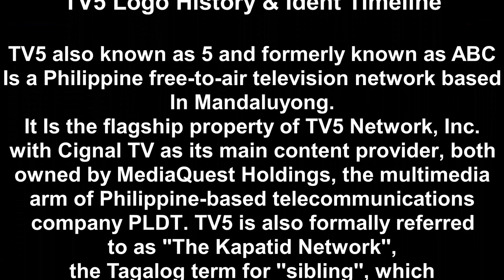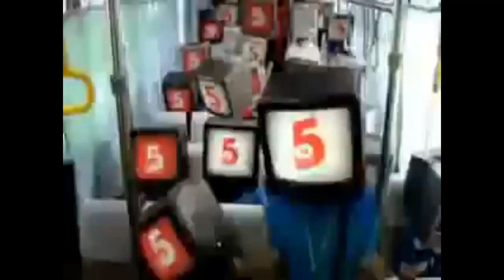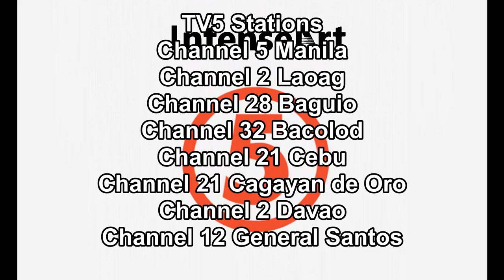TV5 Logo History & Ident Timeline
TV5 is a Philippine free-to-air television network based in Mandaluyong.

Also Known as 5 and formerly known as ABC
Former Names:
Associated Broadcasting Corporation (Until September 23 1972)
Associated Broadcasting Company (Until August 8 2008)
The 5 Network (Until August 14 2020)

Sister Channels:
One Sports

©TV5 Network Inc

ZOE TV Logo History & Ident Timeline is Up Next.
No Weird Comments Please!!!
-IntenseArt